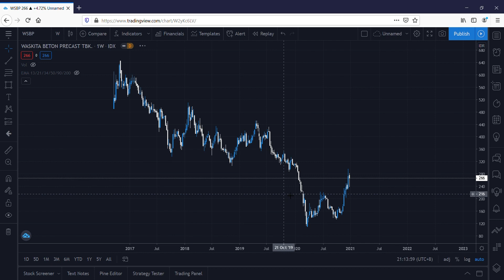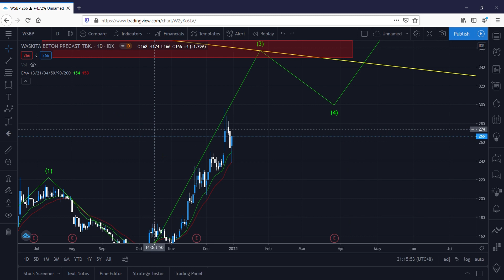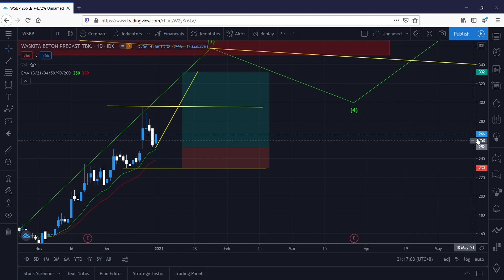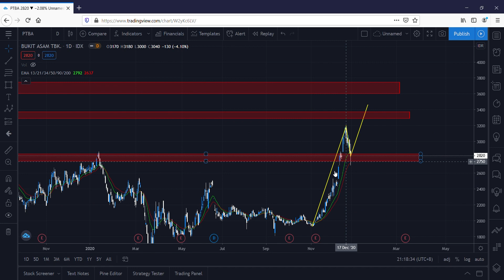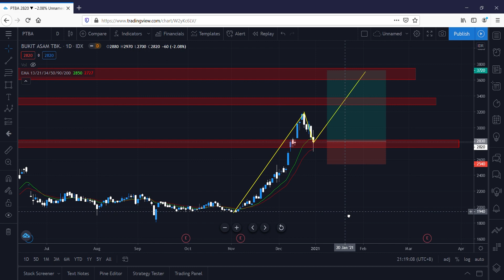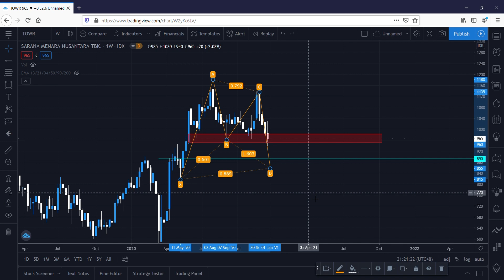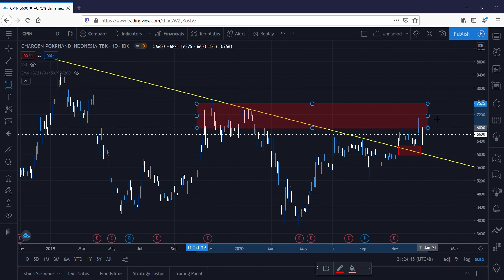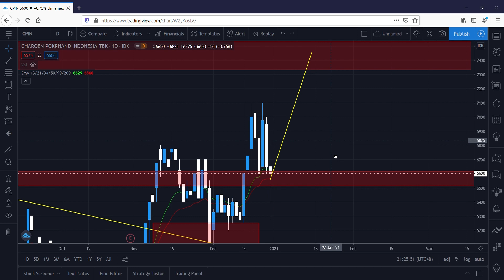Analisa Saham WSBP, PTBA, TOWR, CPIN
Di video kali ini saya menganalisa saham-saham WSBP, PTBA, TOWR dan CPIN secara teknikal.

Silahkan hubungi jika tertarik untuk mempelajari analisa teknikal.

Silahkan komen dibawah untuk saham-saham yang kalian ingin saya analisa